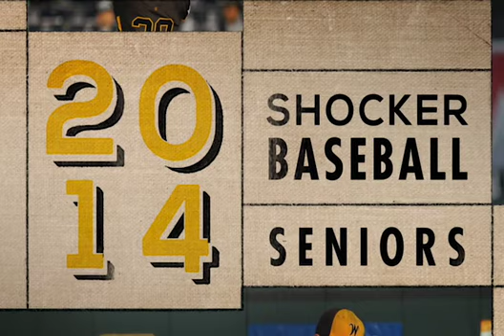2014 Shocker Baseball Seniors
Dayne Parker, Drew Palmer, Garrett Bayliff, Aaron LaBrie, Foster Vielock, Micah Green, Cale Elam and Erik Harbutz